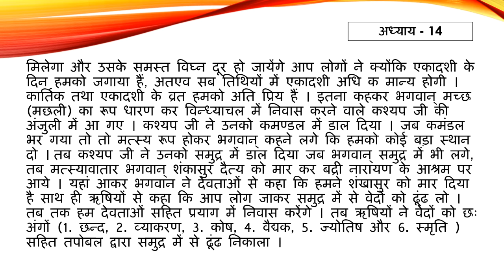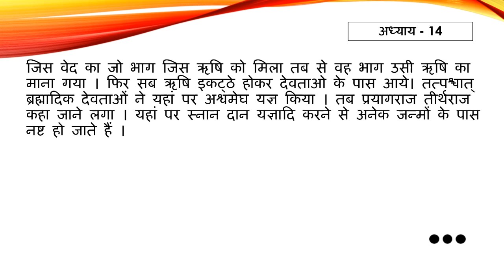कार्तिक मास महत्तम l Kartik Maas Mahatam Chapter -14 l Kartik Month Special l By The Divine Touch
कार्तिक मास महत्तम

सुनने मात्र से होगी अक्षय फल की प्राप्ति, ज़रुर सुनिए